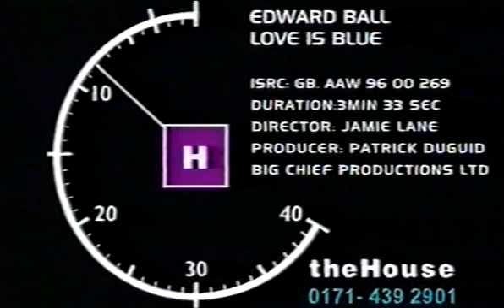Edward Ball - Love Is Blue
'Love Is Blue' is the third and final single from Ed's 'Catholic Guilt' album. Unlike the previous two this one is not story based and has no guests.